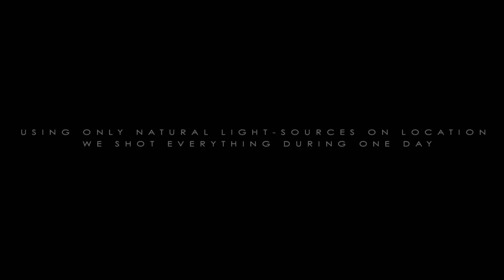DSLR Actionfilm (Canon 550D/Rebel t2i/7D)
After using my Canon 550D/Rebel t2i for shooting different project the past months, I decided that I wanted to make an actionfilm to test it even more. I bought a new lens for my camera: Canon EF 24-70mm f/2.8L USM, and a field sound recorder: Zoom ZOH4NK H4n and a boompole so I could record much better sound, and get closer to the object with the shotgun microphone.

We filmed everything during one day with a Canon 7D and Canon EOS 550D on homemade shoulder-rigs, and used only natural light (the sun and the existing lamps on location). I used Final Cut Pro to edit the film and Color to colorcorrect. I added blood bursts, muzzle flashes, gun-shells and so on in After effects.

I hope you enjoy the film! :) Homesite

Directed by: Anders Øvergaard
Cinematography by: Stephen St. Peter & Anders Øvergaard
Sound recording by: Anders Lund Eriksrud & Camilla Hagen Albrechtsen

Cast:
Drugdealer - Daniel Wetherell
Jacob - Nicolai C. Stigar
Man by window - Lars E. Fors
Russian boss - Tom L. Staalstrøm
Bodyguards - Petter Austnes & Joakim Hansen
Buisness man - Marco Schön

Police: Eskild E. Fors, Hans Tore Hindrum and Stian André Vimme
Sniper: Anders Øvergaard